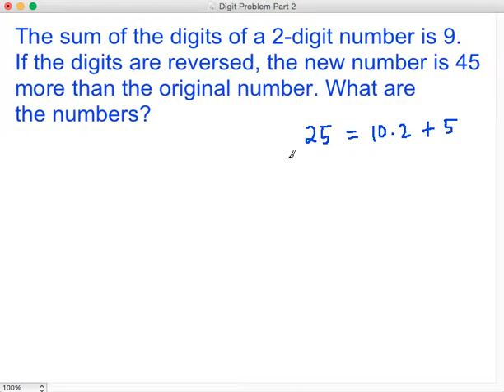How to Solve Digit Problems Part 2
A tutorial on how to solve digit problems.